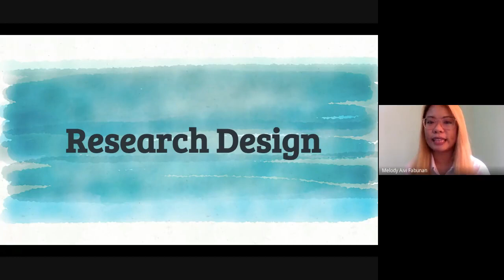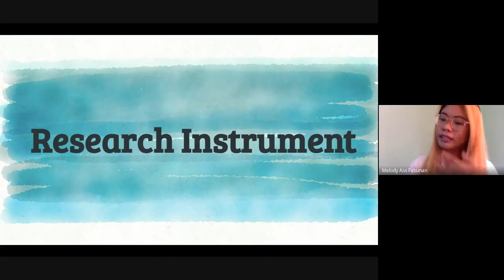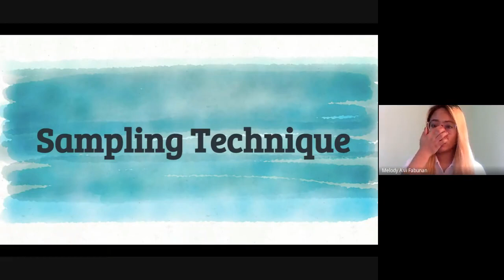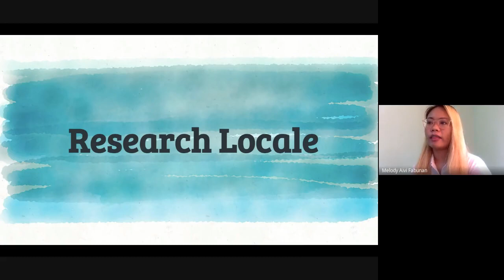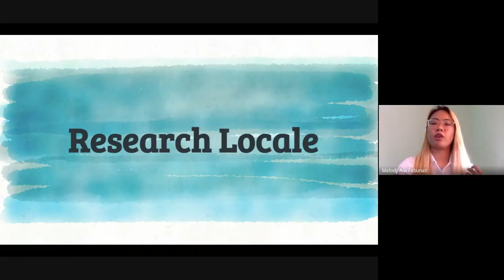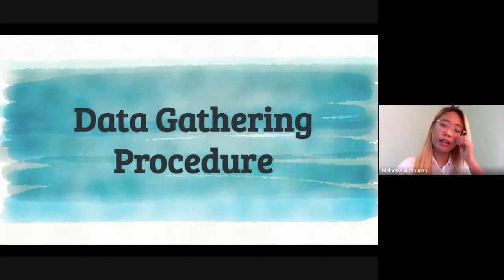Chapter 3: Research Methodology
Video recordings of anything acience under the Sun in the new normal